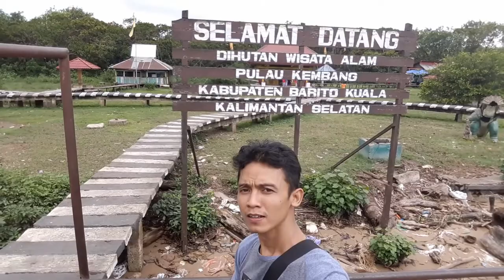Di Ajak Selfi Monyetnya Ganteng+Jinak Banget Gaesss...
Kalo Kalian Di Banjarmasin jangan lupa pergi berwisata kesana ya.
Wisata Pulau Kembang dekat dengan pelabuhan.
Naik klotok 1 jam dari patung bekantan banjarmasin.